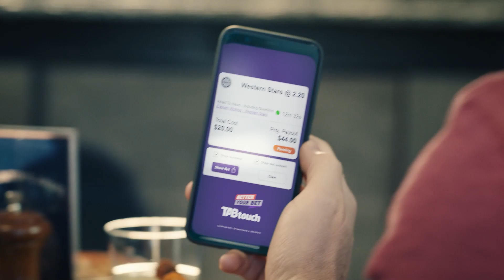Coast to Coast - Yeo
Thanks to our new sponsor, TABtouch, Elliot Yeo joins us in the studio during a tough week for the club